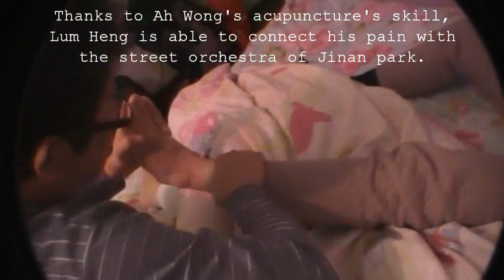The Symphony of Pain and Orchestra of Jinan City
Lum Heng twisted his right ankle on 29th Jan 2010.